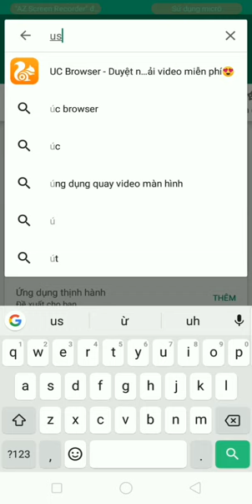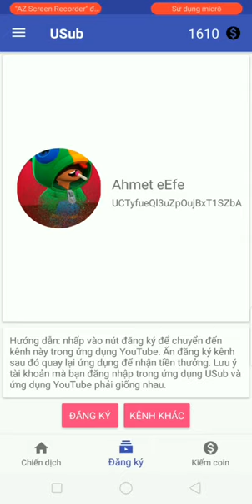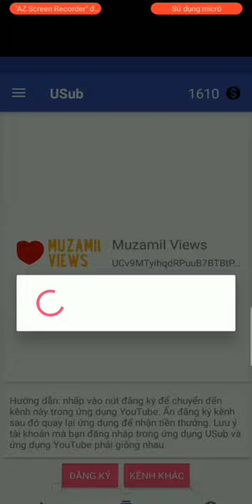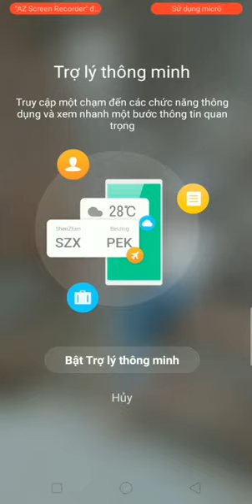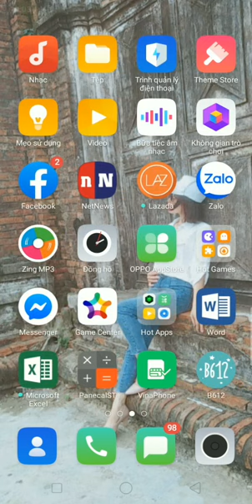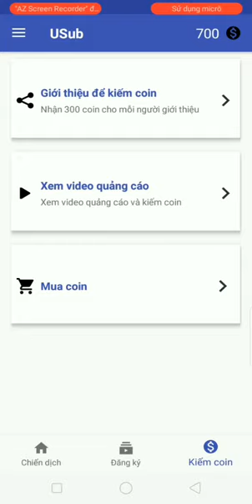Cách tăng lượt subscribe nhanh mà hiệu quả ❤️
Cảm ơn các bạn.❤️❤️❤️.

cách tăng lượt subscribe youtube 2019,cách tăng lượt subscribe youtube mới nhất ,cách tăng lượt subscribe youtube nhanh nhất ,cách tăng lượt subscribe youtube cực dễ ai cũng làm được, auto subscribe youtube,cách tăng sub youtube hiệu quả,cách ẩn lượt đăng ký trên youtube,cách hack kênh youtube, kêu gọi subscribe,tạo trailer cho kênh youtube
 làm thế nào để xem người đăng ký trên youtube,1000 người đăng ký được bao nhiêu tiền,hack sub youtube miễn phí,hệ thống kênh youtube,đổi tên kênh youtube có ảnh hưởng gì không,dịch vụ tăng sub youtube,cách tăng sub youtube bằng addmefast
 kêu gọi đăng ký kênh,cách thu hút lượt xem trên youtube,cách tăng view youtube 2018,cách cày view youtube bằng điện thoại, tại sao view youtube không tăng,cách đạt 4000 giờ xem youtube,tăng lượt xem video trên facebook, tên youtube ấn tượng
 các kênh hot trên youtube, các youtuber nổi tiếng thế giới,tìm hiểu về kênh youtube
 cách làm video giới thiệu kênh youtube,cách tăng sub youtube free
 mất sub youtube, hướng dẫn tăng lượt đăng ký youtube, web trao đổi sub youtube,cách tăng sub facebook,làm sao để có 1000 lượt đăng ký, hướng dẫn hack sub youtube
 inpaint, remove logo now, easy video logo remover,chen chu vao anh,inpaint free online,webinpaint online, key inpaint, cách xóa chữ trên ảnh bằng iphone, xóa chữ trên ảnh bằng photoshop online, cách xóa watermark trong pdf,cách xóa logo trên ảnh bằng điện thoại,tải phần mềm xóa ảnh thừa,xóa ảnh trên máy tính, cách xóa ảnh bị che mặt

 cách xóa watermark trong video

 xóa bản quyền ảnh

 xóa watermark shutterstock

 xóa chữ trên ảnh bằng corel

 cách sửa ảnh trong paint

 cách chọn font chữ trong paint

 cách xóa chữ trên ảnh bằng photoshop online

 hướng dẫn dùng remove logo now

 xóa logo trong video bằng premiere

 cách xóa logo trong video trên điện thoại

 cách xóa chữ trên video bằng proshow producer

 kinemaster premium apk

 kinemaster pro pc

 cách sử dụng kinemaster trên iphone

 cách chèn nhạc vào kinemaster ios

 tải ứng dụng kinemaster pro

 cách tải kinemaster trên máy tính

 kinemaster tiếng việt

 tỉ lệ khung hình kinemaster

 kinemaster full crack ios

 kinemaster ios 9.3 5

 tải kinemaster

 tải green kinemaster pro

 kinemaster download

 kinemaster online

 ứng dụng làm video trên android

 tải kinemaster không logo

 app làm sub cho video trên điện thoại

 kinemaster crack ios

 kinemaster pc crack

 kho ứng dụng * ipa khổng lồ cho iphone

 kinemaster full crack android

 cách xuất video trong kinemaster

 tiếng cười bá đạo dùng trong video

 tiếng cười khán giả

 tiếng vỗ tay trong video

 tiếng đánh nhau trong video

 tiếng khóc trong video

 tải video cười để ghép video

 video wtf để ghép video

 download tiếng cười trong video

 âm thanh troll người yêu

 lam video troll

 nhạc troll làm video mp3

 tiếng cười troll

 phần mềm tiếng cười

 tải tiếng cười youtube

 tải tiếng cười em bé

 tiếng cười trong video

 tiếng cười troll download

 tiếng cười bá đạo của thánh troll

 nhạc chờ troll

 tiếng dế kêu troll

 nhạc chuông cười vỡ bụng

 tiếng cười troll mp3

 nhạc chuông tiếng cười em bé

 nhạc chuông tiếng cười ma quái

 tải giọng cười minion

 tải nhạc chuông hài bá đạo

 cách che mặt trong video bằng điện thoại

 cách chỉnh sửa video trên điện thoại

 cách làm vivavideo cho iphone

 chèn icon vào video trên iphone

 cách xuất video trong vivavideo

 cách hát trên vivavideo

 run troll mp3

 tải sư tử cười

 đoạn nhạc troll

 video con lừa cười

 giong cuoi troll

 tải tiếng cười khán giả mp3